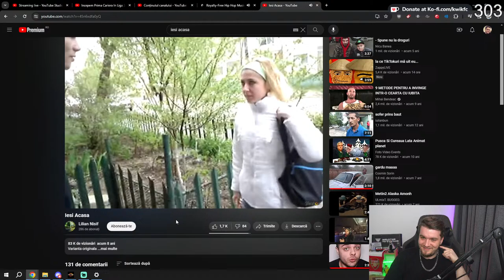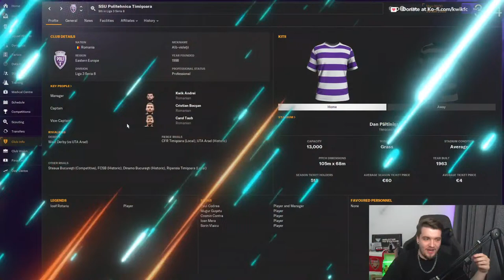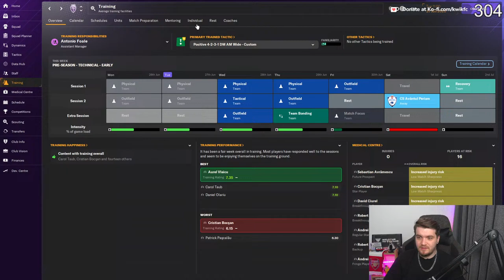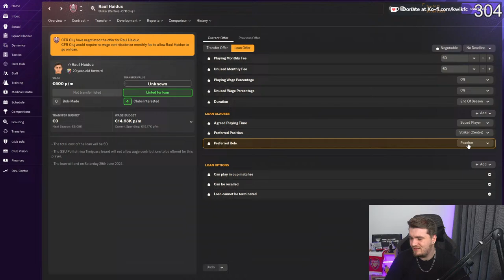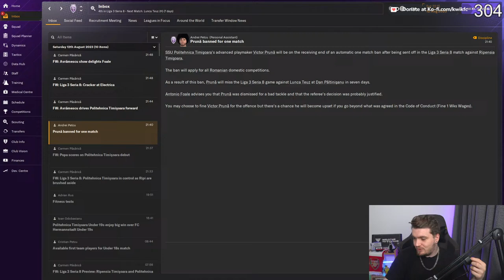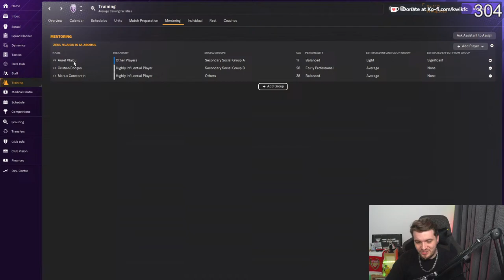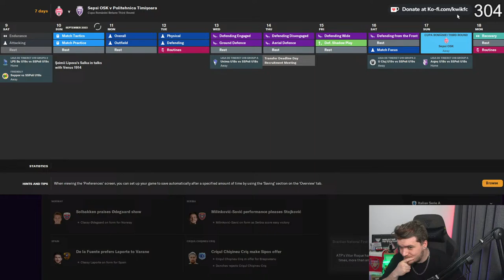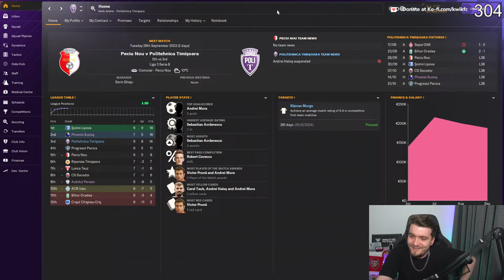Incepem Prima Cariera In Liga 3 Din Romania / FM 24 Cariera cu Poli Timisoara 1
Program de stream:
Luni, Marti, Miercuri - 20:00
Sambata si Duminica - 12:00